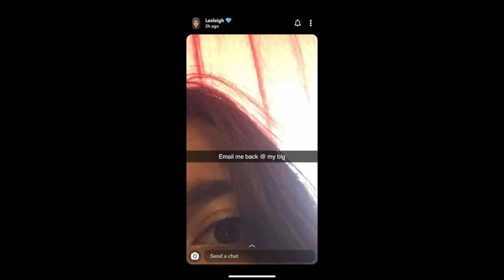Big Reveal Spring 2020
Alpha Chi Omega - Upsilon: Big Reveal Spring 2020!

When we heard Millikin University's campus would be partially shutting down just 2 days before our Big Reveal, the women of Alpha Chi Omega - Upsilon were devastated. We knew we couldn't hold in the secret any longer, so our VP of New Member Education, Courtney Klein, quickly planned a virtual reveal for every big/little pairing. Many pairs were able to meet up before heading home until the fall, and their pictures can be seen in this video as well as the recorded reactions of EVERY pair! We hope you enjoy these special moments as much as we did.

Friends - Jasmine Thompson
Beauty - Blaire Reinhard Band